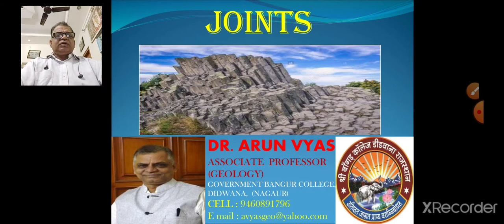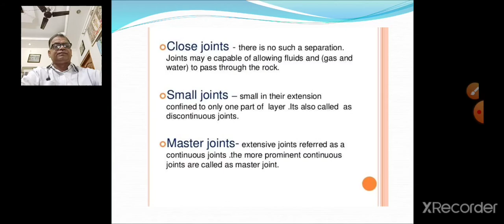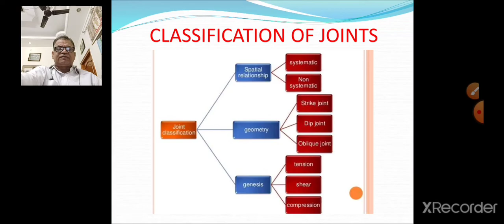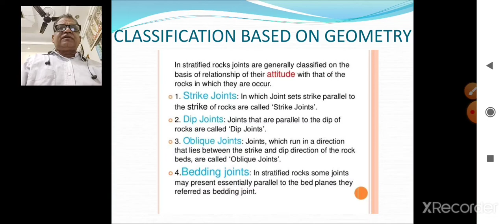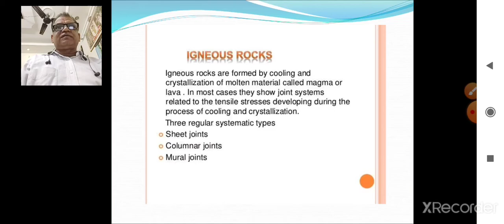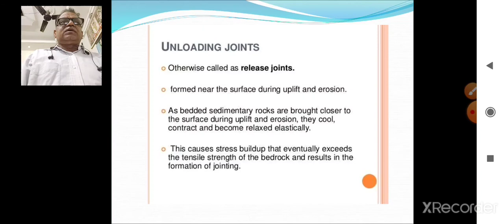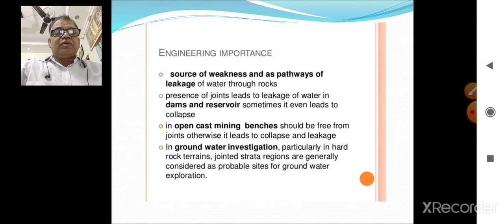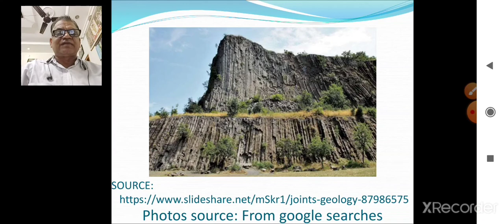Joints.सन्धि Dr. Arun Vyas. Associate Professor - Geology. Government Bangur College, Didwana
Lecture for M.Sc./ B.Sc. III year Geology students